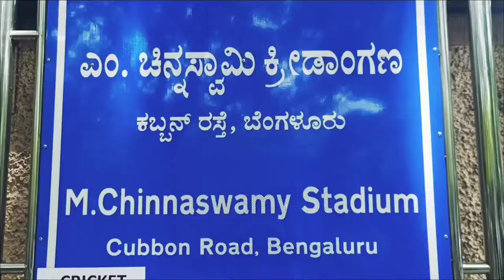Bangalore to Bangalore # traveling# trailer#funcastle#ep:01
*Cubbon Park

This public park was first named as Meade’s Park after Sir John Meade, the acting Commissioner of Mysuru in 1870 and subsequently renamed as Cubbon Park after the longest-serving commissioner of the time, Sir Mark Cubbon. To commemorate the Silver Jubilee of Sri Krishnaraja Wodeyar’s rule in Mysore State, in 1927, the park was again renamed as Sri. Chamarajendra Park, in memory of the 19th-century ruler of the state Sri Chamarajendra Wodeyar (1868–94), during whose rule the park came into existence.[5]

The landscaping in the park creatively integrates natural rock outcrops with thickets of trees, massive bamboos, with grassy expanse and flowerbeds and the monuments within its limits, regulated by the Horticulture Department of the Government of Karnataka. The predominantly green area of the park has many motorable roads, and the well-laid-out walking paths running through the park are frequented by early morning walkers and the naturalists who study plants in the tranquil natural environment.[5] Tourists visiting this park in the city of Bengaluru have nicknamed the city itself as 'Garden City'.[6]

The importance of the park to the city's environment is best stated by two urban architects who have won the national competition to design 'Freedom Park

*UB CITY

UB City is a luxury business district in Bengaluru, India. It consists of 6 blocks, UB Tower, Kingfisher Plaza, Concorde, Canberra, Comet, and Kingfisher Towers, with a total built up area of over 16 lakh sq ft.[1] Pioneered by the UB Group in Joint Venture with Prestige Group,[2] it is built on 13 acres (53,000 m2) of land and hosts 1,000,000 sq ft (93,000 m2) of high-end commercial, retail and service apartment space.[3]

*GOVERNMENT MUSEUM

*Government Museum, Bangalore, established in 1865 by the Mysore State with the guidance of Surgeon Edward Balfour who founded the museum in Madras and supported by the Chief Commissioner of Mysore, L.B. Bowring,[1] is one of the oldest museums in India[3] and the second oldest museum in South India.[1] It is now an archaeological museum and has a rare collection of archaeological and geological artifacts including old jewellery, sculpture, coins and inscriptions. The museum is also home to the Halmidi inscription,[4] the earliest Kannada

*VIDHANA SOUDHA

Vidhana Soudha (lit. 'Legislative House') in Bangalore, India, is the seat of the bicameral state legislature of Karnataka.[1] It is constructed in a style described as Neo-Dravidian,[2] and incorporates elements of various Dravidian styles.[3] The construction was completed in 1956.[4]